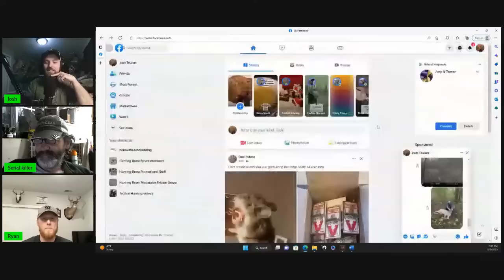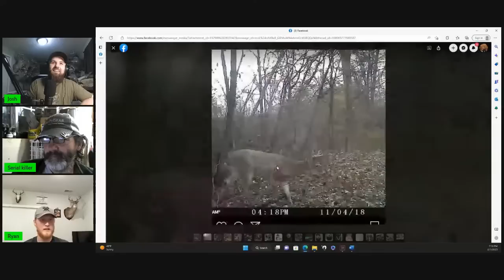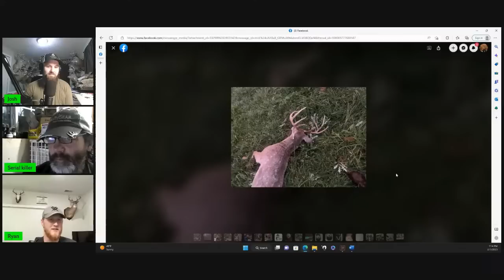Episode #52 - Find success for next year NOW!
In this LIVE, Dan Infalt and Josh Teulker discuss the importance of putting the time in during the off season to be successful next year.

Our news story comes from Ryan Pummell. He shot a unique deer we'd never seen!